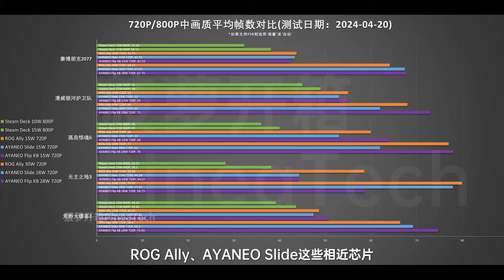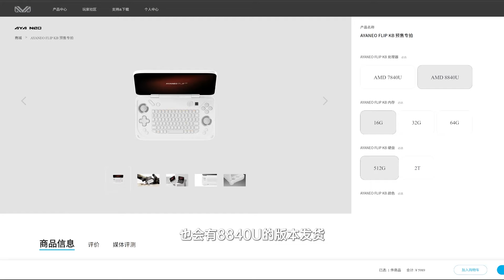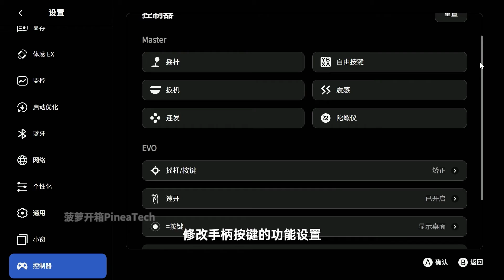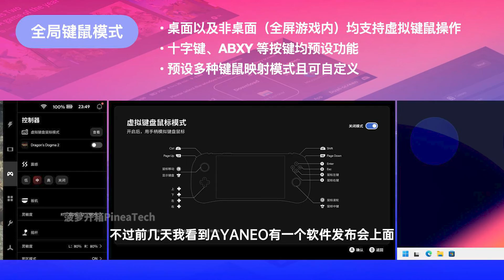能放进口袋的翻盖Windows掌机！AYANEO FLIP KB 评测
今天我们来聊一聊PC掌机的一款新品 — 翻盖全键盘掌机AYANEO FLIP KB，由于翻盖的设计，可以轻松的放进大部分裤子口袋。这款掌机采用了AMD 7840U/8840U芯片，它的体验到底如何呢？

00:00 介绍
01:01 硬件性能
02:21 外观、散热、续航
04:45 IO接口、屏幕素质
5:59 鼠标、键盘、握持手感
08:04 前端软件体验(AYASpace 2.0)
08:56 一些可以改进的地方
9:53 总结与推荐